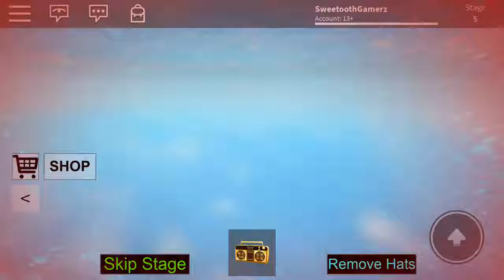13 minutes of random stuff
Love random talk.